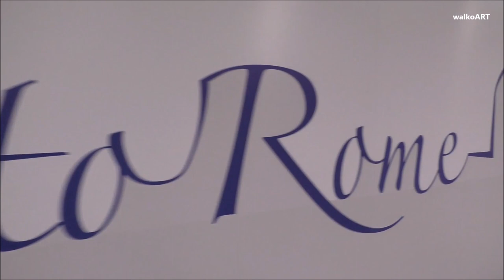Piaggio APE in ROM - Ape cars in Rome - Ape a ROMA - mega movie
Auch in Rom gibt es sie: Die "Ape" mit 3 Rädern von Piaggio.
In Rome they exist: The "Ape" cars with 3 wheels (Piaggio).

(99 - schau)